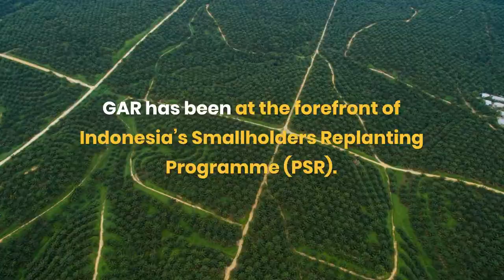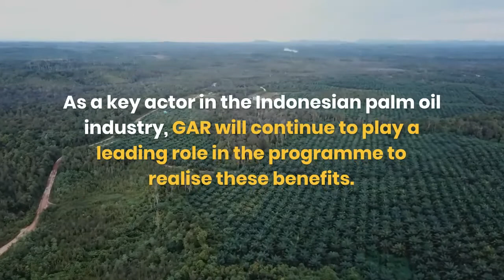Replanting a more productive future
GAR has been replanting ageing oil palm trees with new planting materials based on good agricultural practices, to improve smallholders’ livelihood and ensure the sustainability of palm oil.